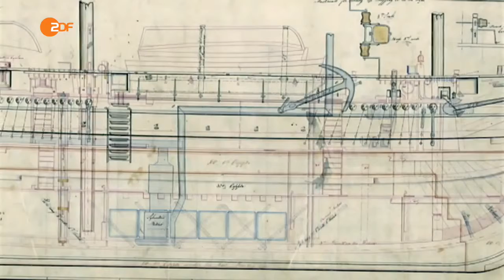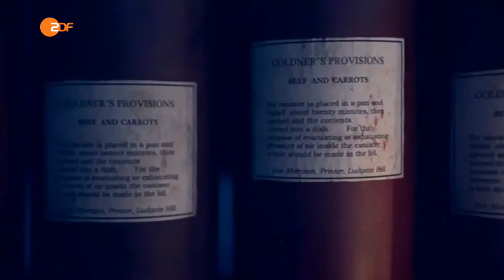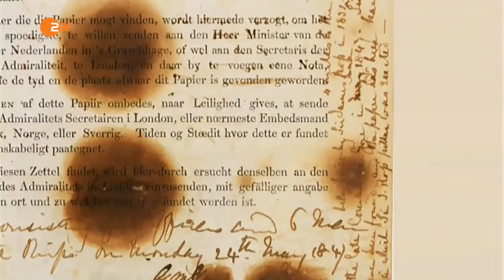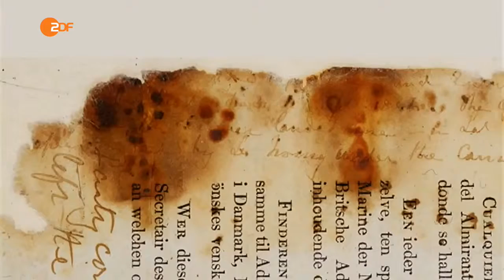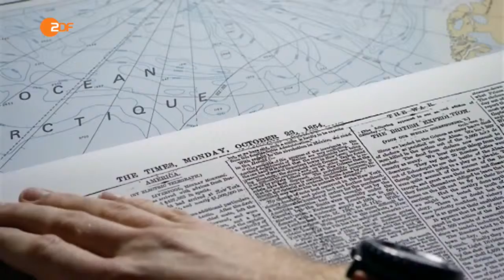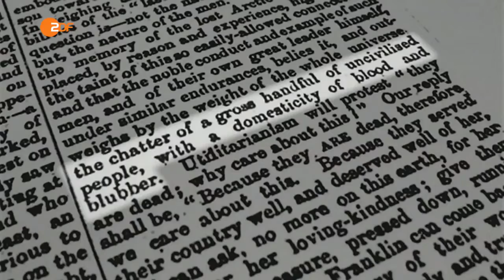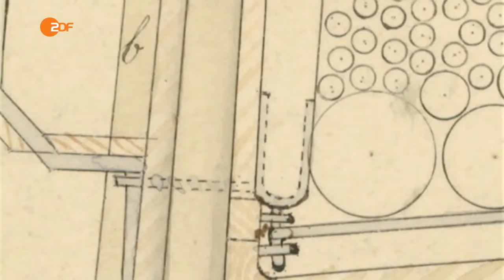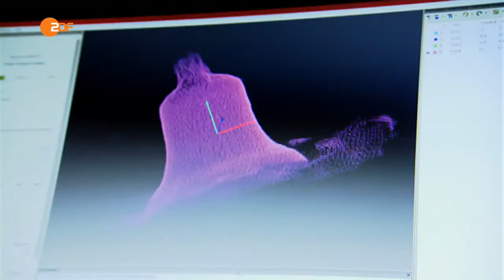Terra X - Drama im ewigen Eis